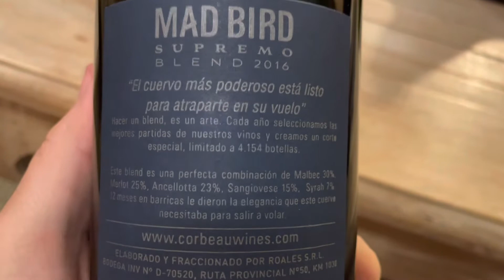Vinho Mad Bird Supremo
Belo Blend